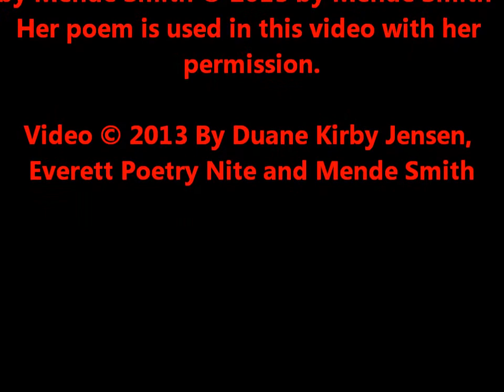VERITAS Cabaret by Mende Smith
Mende Smith, Spoken Word, Cabaret